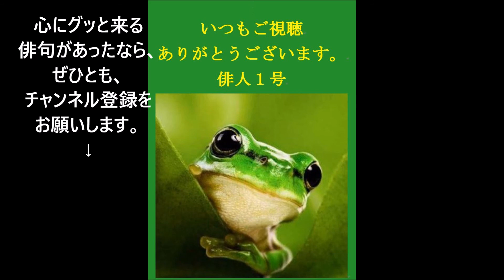雛祭の俳句。8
雛祭(ひなまつり)

3月3日、女の子の健やかな成長を願うお祭。雛人形を飾り、白酒や雛あられをふるまって祝う。

春の季語。

★Amazon・雛祭★